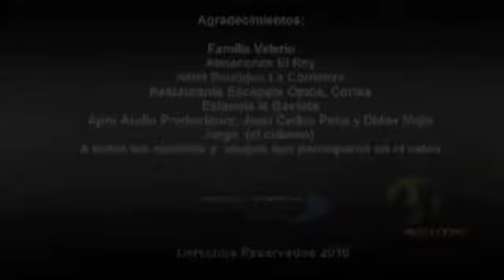making of ¨Celebremos¨ - POLACHE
Polache disponible ahora en itunes & amazonmp3.com

Puntos de venta: Tegucigalpa
-Palacio de la musica, mall multiplaza
-Sears
-Pricemart
-Almacenes El Rey
-Music Zone, Diunsa

Puntos de venta: San Pedro Sula
-Music Zone, Diunsa
                        Galerias del valle
-Sears
-Pricemart
-Souvenir las Guaras, City Mall